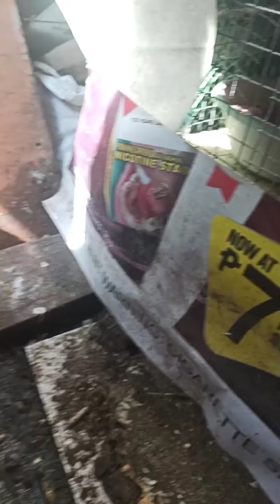SERAMA Cebu Bantam 🐓